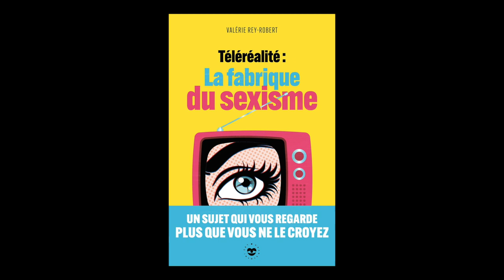Valérie Rey-Robert - Téléréalité : la fabrique du sexisme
Valérie Rey-Robert vous présente son ouvrage "Téléréalité : la fabrique du sexisme" aux éditions Les Insolent.e.s.